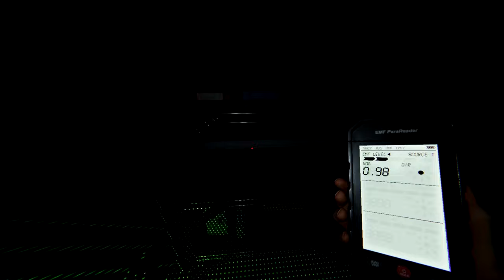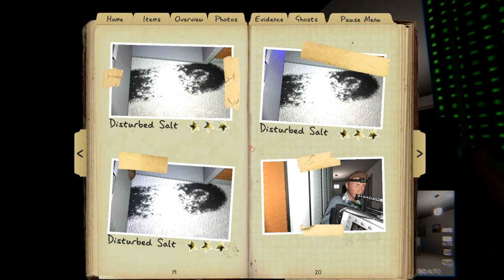Lovimo duhove tokom OLUJE! - Phasmophobia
Specifikacije PC-a:
MATIČNA PLOČA: Gigabyte B450 GAMING X
GRAFIČKA KARTICA: ASUS NVIDIA Geforce GTX 1660 Super
CPU: AMD Ryzen 5 2600x Six-Core
RAM: Kingston 16 GB DDR4
SSD: 120 GB
HDD: 1 TB + HDD 500 GB

Oprema:
MONITOR: AOC 24G2
MIŠ: Logitech G203 LIGHTSYNC
TIPKOVNICA: AOC GK500 Gaming Keyboard
SLUŠALICE: LOGITECH Gaming G PRO X, 7.1
MIKROFON: Maono AU-PM466S
VOLAN: LOGITECH G923
STOLICA: ERGOVISION Throne